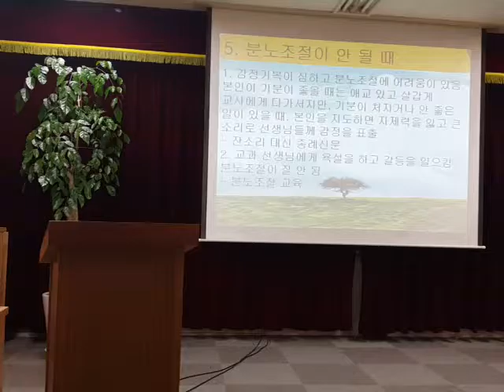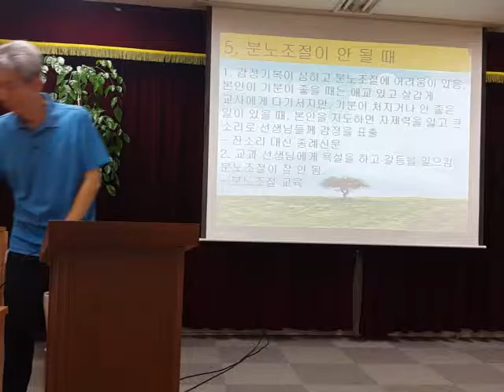낯선 행동 서울 신암중 20160629 163346